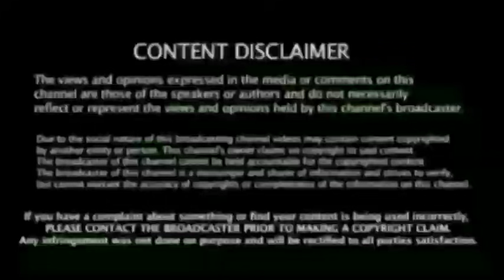IPL 2021, மீதமுள்ள போட்டிக்கு நாங்கள் வருகிறோம் அப்படி செஞ்சுறாதீங்க, வெளிநாட்டு வீரர்கள் கதறல்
IPL 2021 In UAE: New Schedule, Squads, Live Streaming And Venues

Let us take a look at the new schedule, squads, live streaming details, and venues of IPL 2021 in the UAE

 IPL 2021 |  IPL |  IPL 2021 HIGHLIGHTS TAMIL |  IPL TODAY MATCH HIGHLIGHTS TAMIL |